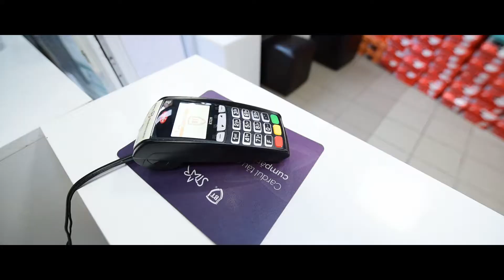SPORTY'S - magazinul pasionatilor de sport! --- ver 2